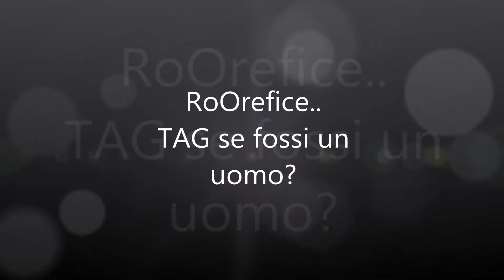Se fossi un uomo.. Tag ft. Matilde Ibba | RoOrefice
Ciao ragazze/i eccoci in un nuovissimo video tag ideato da me e Matilde, spero vi diverta e se vi va di rifarlo ne siamo felici.. lasciate magari un commento se lo fate o se volete dirci cosa fareste voi se vi ritrovereste uomini..baci!!